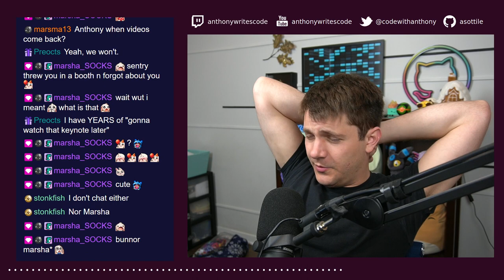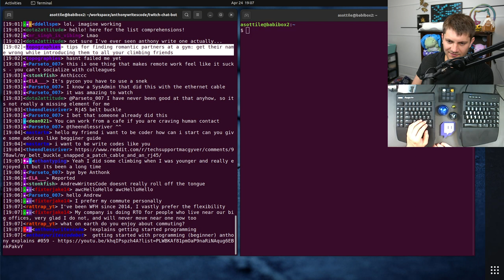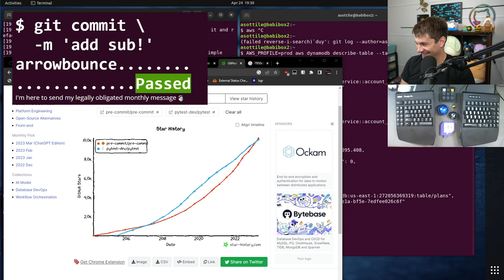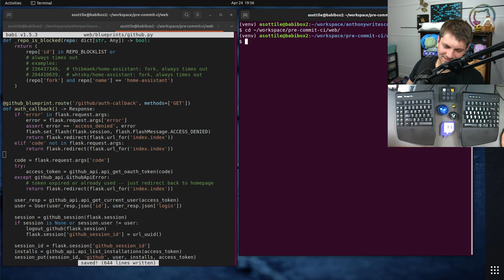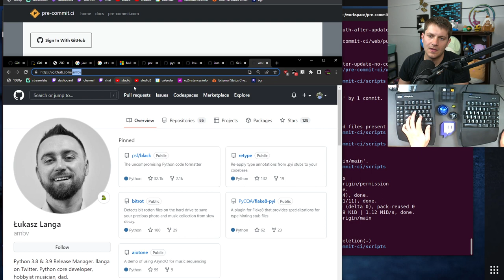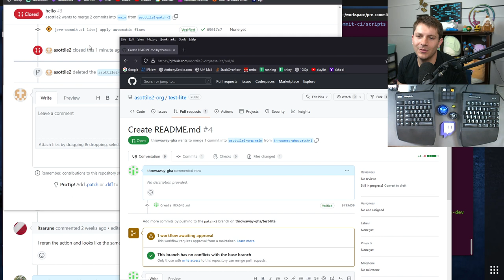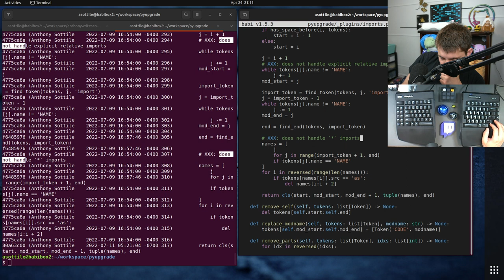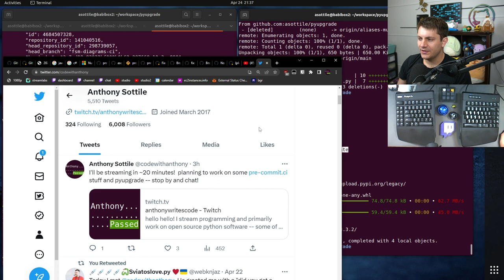replay - pre-commit.ci install update + pyupgrade fix - 2023-04-24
back from pycon!  today I worked on fixing a 400 in pre-commit.ci and then a small fix in pyupgrade